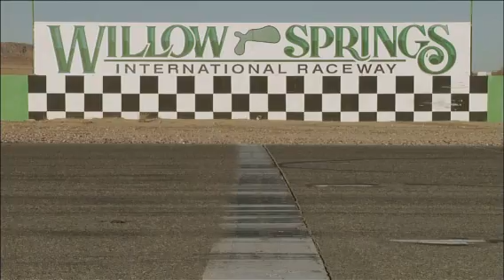Chica veloz en Cosmopolitan TV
Fast Girl (2008)
Director: Daniel Zirilli
Intérpretes: Mircea Monroe, Justin Guarini, Dwier Brown